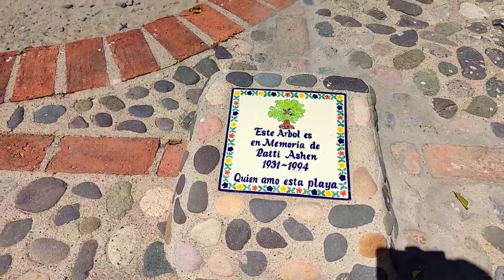🌊PLAYA LAS AMAPAS / PLAYA LOS MUERTOS Puerto Vallarta 2022 / Zona Romántica🌞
Playa Amapas  ubicada cerca de playa los muertos y la zona romántica de Puerto Vallarta. Maravillosas playas muy cerca del centro de la Ciudad, a las cuales se puede llegar caminando. Se puede apreciar una increíble vista, playas rodeadas de árboles y palmeras. Como recomendación hay que llevar bebidas y comida ya que en estas playas no es muy común encontrar establecimientos de comida. Visitamos El “Farmers Market” “Mercado de los Productores” en el que encontramos productos que van desde alimentos frescos, frutas y verduras orgánicos, quesos y panelas, pan salado y dulce, café, jugos, hierbas, flores, artesanías locales, joyas hechas a mano, comida mexicana, obras de artistas locales y por si faltara un gran ambiente con la música en vivo que ofrece un restaurante de la zona para todo el público.